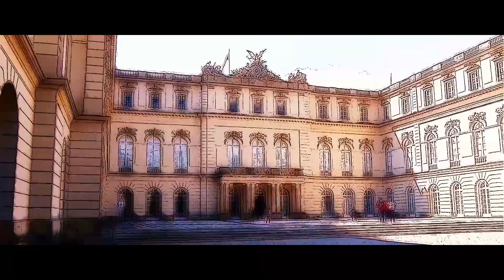Chiemsee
Zeichnerische Eindrücke vom Chiemsee
Film und Musik von Andreas Gehrlein